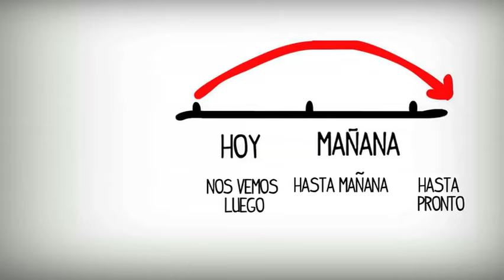Los saludos en español, Aprender español inicial online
Aprender español, los saludos en español. Español inicial A1. Aprender a hablar español, video conversación española saludos y despedidas

Videos para estudiar espanol gratis y facilmente, video tutoriales de español. Recursos educativos estudiar español principiantes y extranjeros.

Los saludos en español, como saludar en español, primeras palabras. Tio Spanish: aprender español online gratis. Videos estudiar español facil, clases de español, curso online lengua española. Aprende a hablar español. Recursos educativos español, español ELE. Estudiar vocabulario español, conversacion español, cultura española, fiestas de españa, gramatica...ELE. Divertidos videos en español para aprender.

Los saludos en español: hola, adios, buenos dias, buenas tardes, buenas noches, hasta pronto.

Conversación español, nível inicial.
Aprender los saludos en español y despedidas, español inicial para principiantes, español dummies. Como saludar en español? Hola, buenos días, hasta luego, adios... Explica también de las diferencias entre varios momentos del día.

Estudiar español, hablar español. Video lecciones ayuda para aprender castellano en internet gratis, curso de español para extranjeros. En estos videos educativos de español online encontrarás recursos de diferentes niveles de español.
Tio Spanish es un divertido dedo profesor de español, junto a sus amigos Lola y Pepito te ayudaran a estudiar la lengua española.